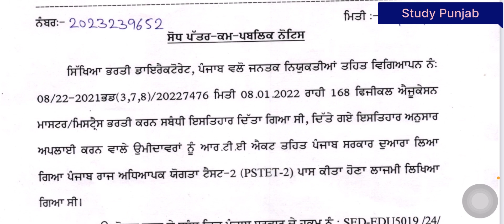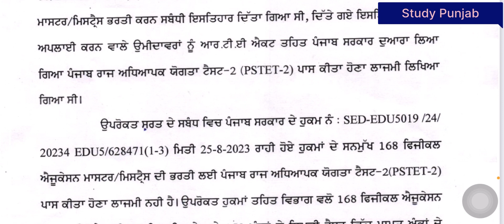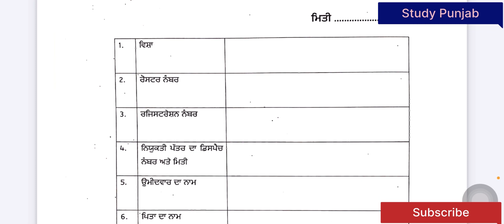DPE 168 ਲਈ station choice ਲਈ ਨੋਟਿਸ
Dpe168 station choice
Master cadre 4161 new updates
Master cadre 4161 science all district  and school open
Master cadre 4161 science station order out
Master cadre 4161 science  station choice
Master cadre 4161 science case in court
Master cadre4161 station choice for math and science
study punjab